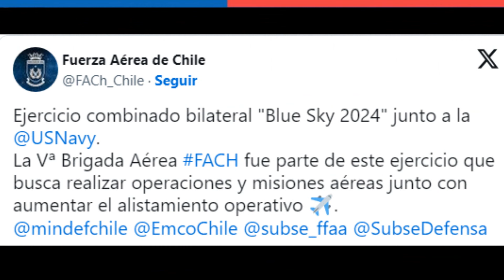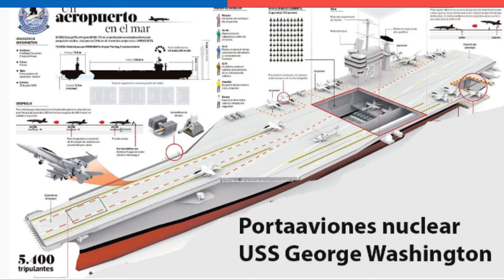F16 Chilenos SE MIDEN con PortaAviones USS George Washington 🇨🇱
Los cazas F-16 MLU de la Fuerza Aérea de Chile, realizaron ejercicios combinados junto al portaaviones nuclear USS George Washington, asi como un contingente de FA-18 Super Hornet, de la Armada de Estados Unidos US Navy. Tal como detalla la Fuerza Aerea de Chile, las aeronaves pertenecen y fueron desplegadas desde la Vª Brigada Aérea, a fin de participar en las operaciones combinadas englobadas dentro del Ejercicio Blue Sky 2024 frente a las costas de la ciudad de Antofagasta. Los ejercicios que llevaron a cabo los f16 chilenos, en el porta aviones nuclear, incluyeron la simulacion de: Intercepcion y destruccion aeronaves y misiles enemigos. Ataques ofensivos aire-aire y aire-superficie. Deteccion de buques y submarinos para establecer y mantener el control marítimo. Y finalmente fotografía aérea, guerra electrónica y alerta temprana aerotransportada.

El Comando Sur de Estados Unidos anunció que el portaviones USS George Washington, en el marco de su despliegue Southern Seas 2024 junto a otras embarcaciones, como el destructor USS Porter y el buque logístico USNS John Lenthall (T-AO-189), llevarían a cabo diversos ejercicios navales con países “socios” de la región, incluyendo Chile.. El ejercicio Blue Sky 2024 tiene como objetivo llevar a cabo maniobras y misiones aéreas para así incrementar “el alistamiento operativo de las tripulaciones con medios internacionales“. A su vez, busca estrechar los vínculos de cooperación y confianza entre la FACH y la U.S. Navy mediante la planificación, conducción y ejecución de operaciones aéreas ofensivas y defensivas bajo procedimientos OTAN.